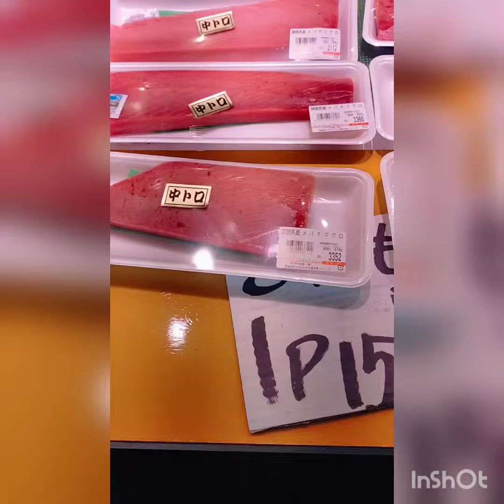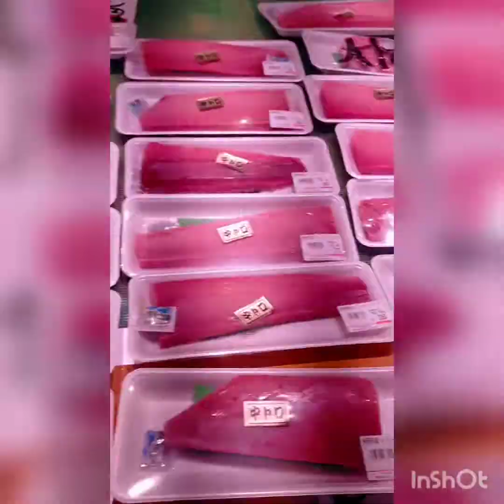oarai Japan... murang isda. talaba pinipilahan...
talaba dito ang haba Ng pila.. 🌹🌹🌹🌹